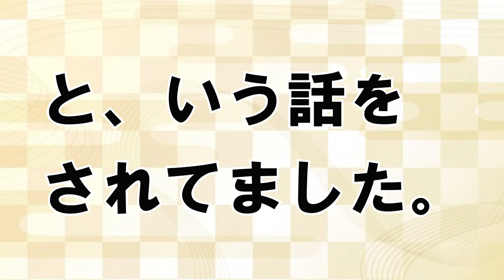【後半】藤間会別会＆藤間勘十郎舞踊公演ご案内。豪華配役と演目で８月２７日（火）に、宗家が大阪に上陸致します。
８月２７日（火）に行われる藤間会別会＆藤間勘十郎舞踊公演のご案内です！昼の部は、襲名公演とあってしっとり上品に。夜の部は、エンターテイメント盛りだくさんで宗家が踊りまくります！
昼の部も夜の部も、どちらも間違いなく楽しめる！宗家による夜の部の作品紹介、どうぞご覧ください！